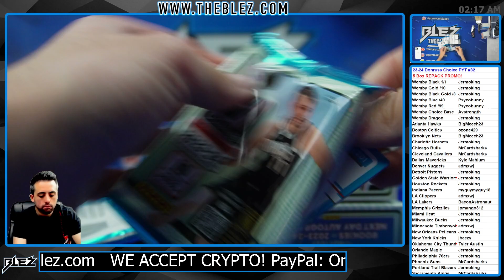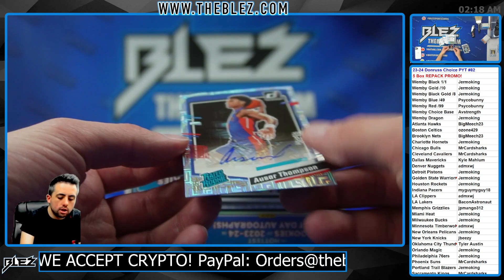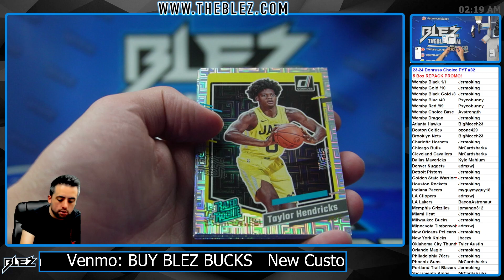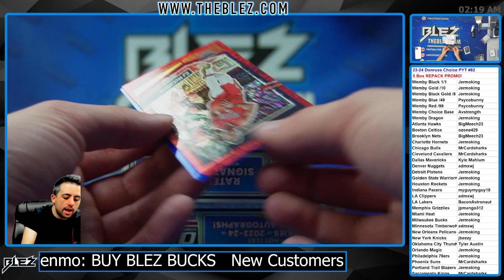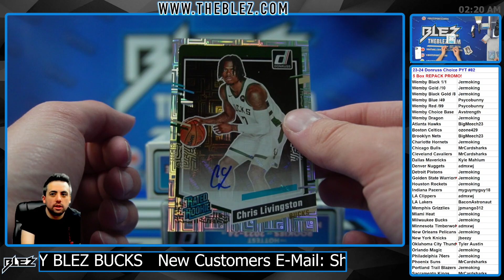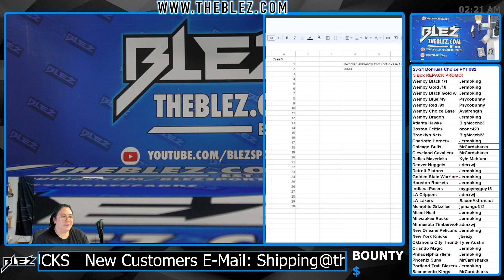2023-24 Panini Donruss Choice NBA 5 Box Full Case Break #82 Pick Your Team